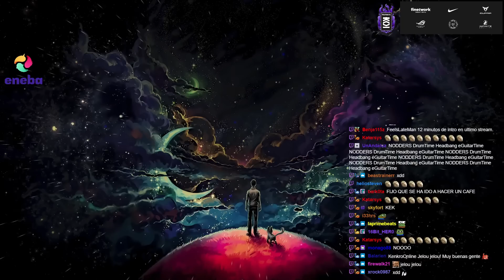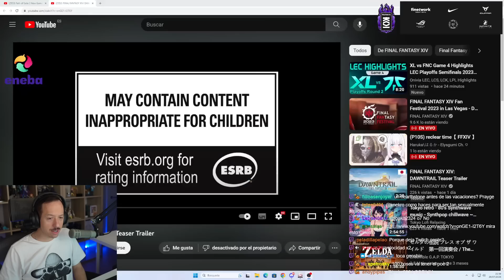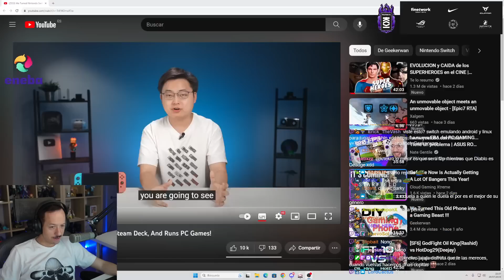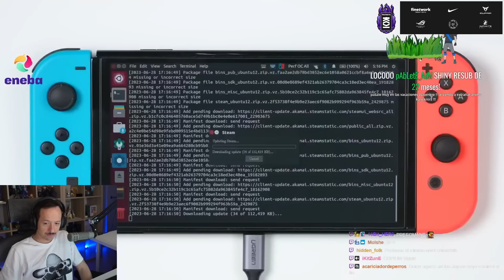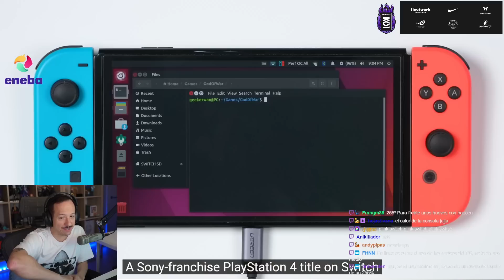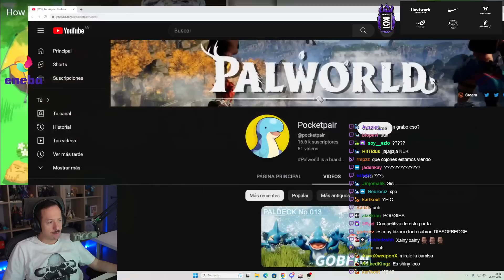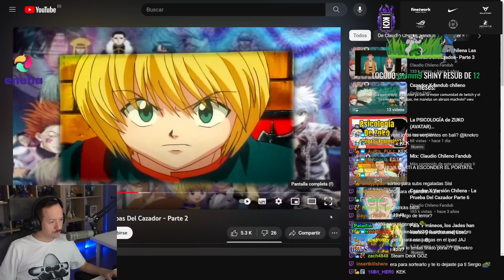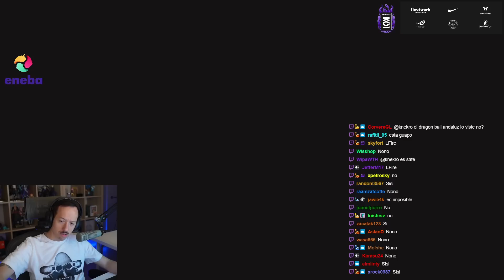Switch emula PC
Knekro ( @KNekroGamer ) reacciona a We Turned Nintendo Switch into a Steam Deck, And Runs PC Games!